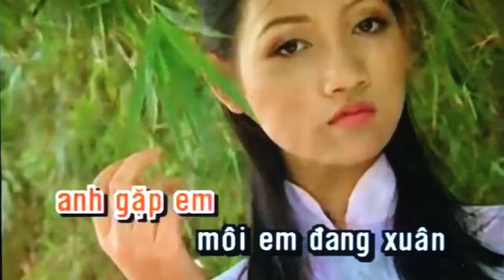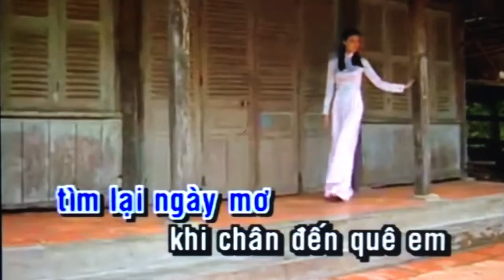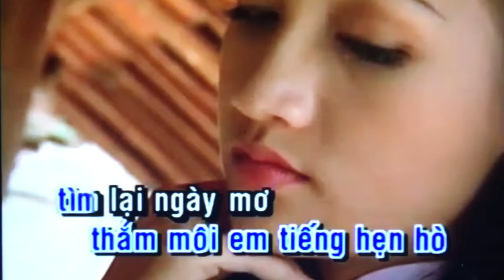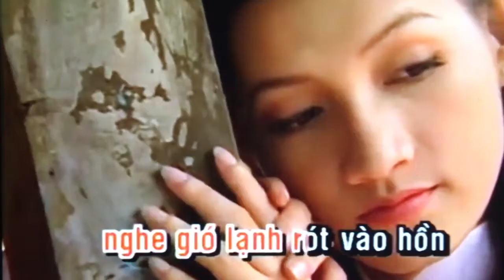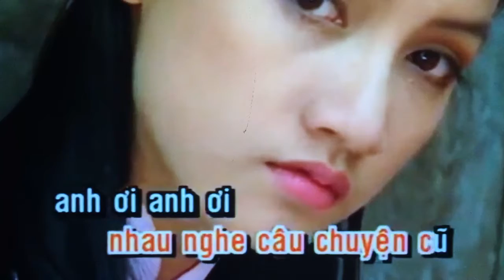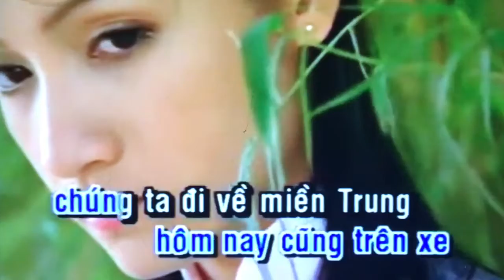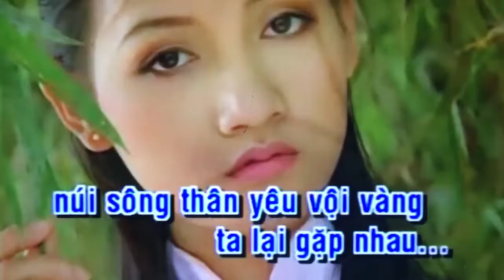Song ca HAI CHUYẾN TÀU ĐÊM với Bình Châu Mỹ Lệ